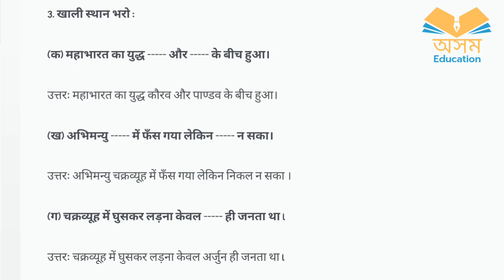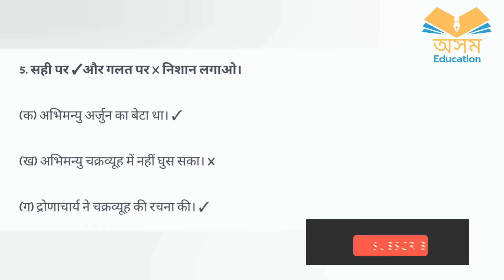Sankardev Sishu Nikatan Class-4//chapter-6//Hindi//हिन्दी//Questions Answers//Lesson-6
Declaration 🚨🚨🚨🚨⚠️⚠️⚠️⚠️